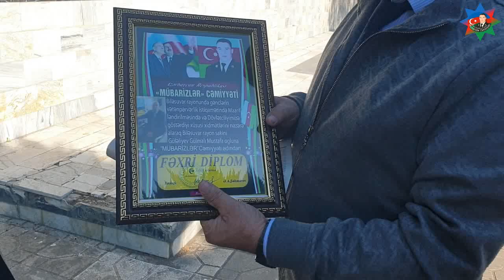07.11.2024.Biləsuvar rayon ziyalılarından olan Gülmalı Güləliyevin rayonda gördüyü xeyriyyəcilik işi